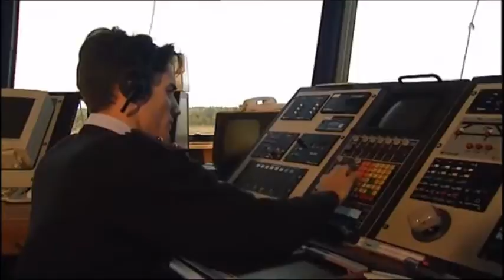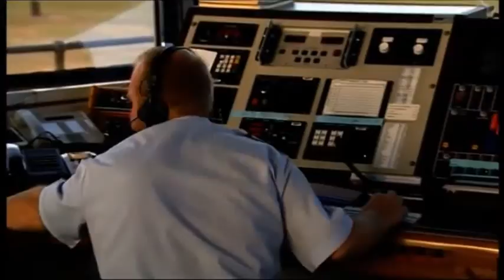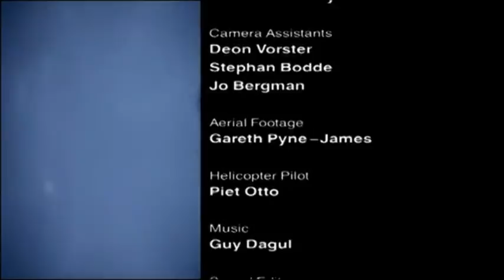Caracal - Top Cat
The Caracal